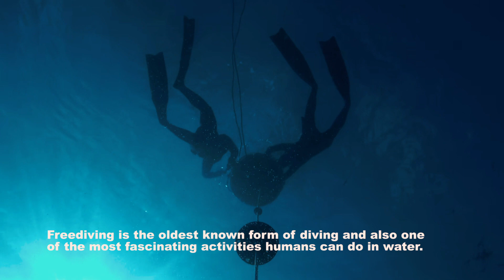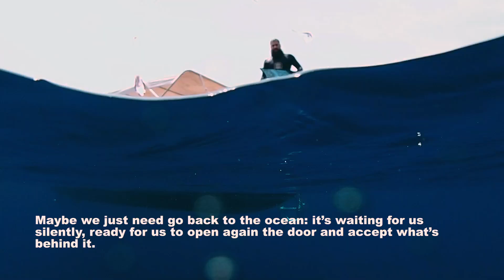Freedivers are underwater inhabitants of the ocean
Are you looking to explore the depths of the ocean? Join us as we dive deep into a world of freedivers – the underwater inhabitants that make the ocean their home. Journey with us into the unknown, and gain insight into what it feels like to experience a true connection with nature. Learn how these incredible creatures live in harmony with their environment and understand why they are so naturally captivating. Unlock your own inner freediver and discover what lies beneath the surface!